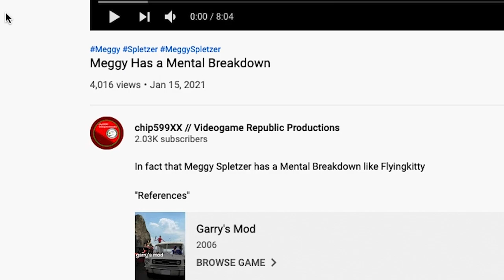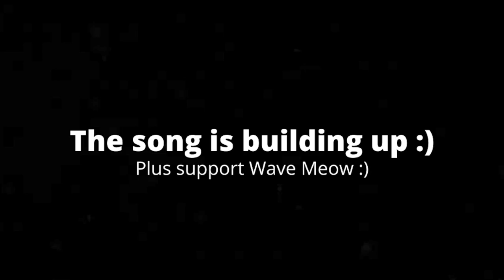[5:16] "I Am So Confused!" Reacting To Meggy Has A Mental Breakdown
This is my Reaction to Meggy Has A Mental Breakdown. Honestly it was hilarious. I was so confused it made me enjoy it. I will acknowledge, though,  the amount of dead walking scenes that lasted way too long in my opinion. Overall I'd give it a 6/10 a passable video